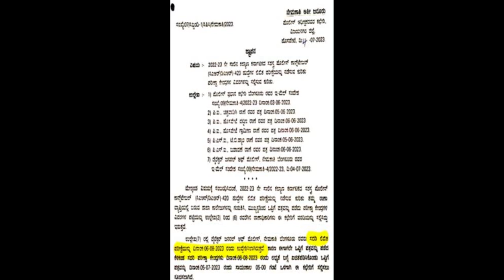PC (CAR/DAR) Exam Date announced || Classic Job Junction